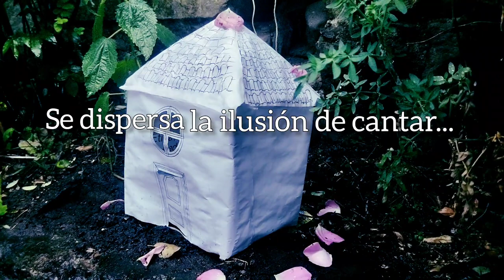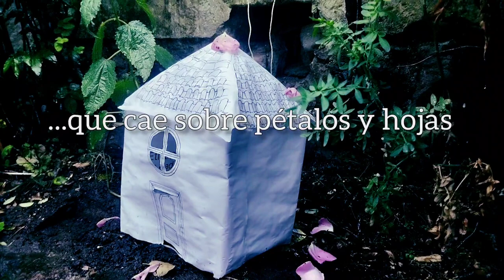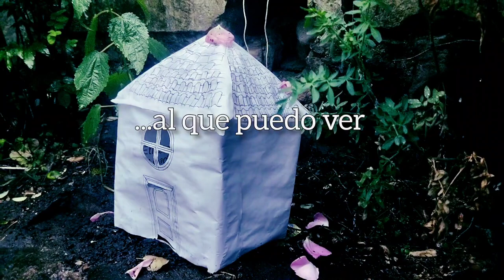Casita de papel - Los Pichincha/Moisés Velasco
una canción creada en 2020 en plena Pandemia, buscando una salida a varios sucesos que tuvimos que atravesar y afrontar como familia.